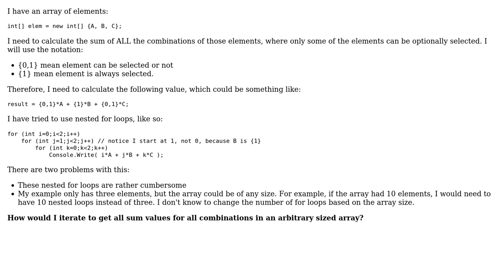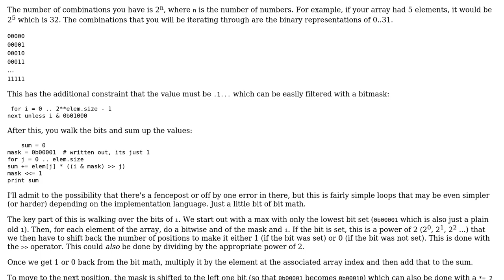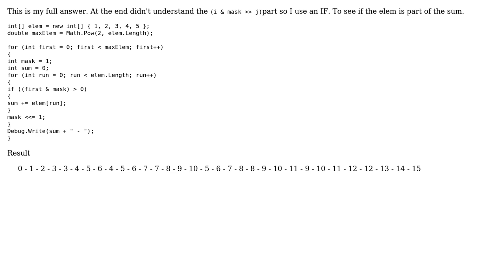Software Engineering: How to iterate between these elements? (2 Solutions!!)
Software Engineering: How to iterate between these elements?

With thanks & praise to God, and with thanks to the many people who have made this project possible! | Content (except music & images) licensed under CC BY-SA | Music | Images & others | With thanks to user Juan Carlos Oropeza user durron597 and the Stack Exchange Network Trademarks are property of their respective owners. You are responsible for your own actions.